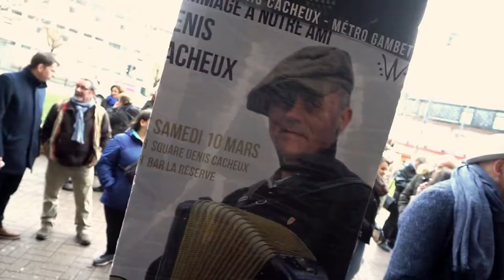Hommage de Flonflons à Denis Cacheux - Samedi 10 Mars 2018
🎥 Petit retour en images sur notre hommage à Denis Cacheux qui s'est déroulé samedi 10 mars au Square Cacheux (métro Gambetta). Partage, joie, souvenir, fête et 🎶 musique, tout était au rendez-vous pour célébrer la mémoire de notre ami Denis Cacheux ! ☀
Merci à Mathilde Braure, Jef Kino, Igor Kowalsky, Alain Nempont, Patricia Pekmezian, William Schotte, La Bande à Paulo !

Square Denis Cacheux / La Réserve
Musique Le Beau Milo
Réalisation : Les Frères Fournaise
Production Flonflons

Le Festival Wazemmes l’Accordéon est un festival populaire de musique. Organisé par l’asso Flonflons, ce festival est se déroule dans le nord de la France, dans un quartier de Lille, Wazemmes. Plusieurs artistes de renom, une atmosphère débordante d’énergie et beaucoup, beaucoup de bonne humeur ! Pétanque, frites, vélo, concerts, bals,  … Rien de tel pour s’éclater un max et fêter l’arrivée de l’été !

Flonflons est une association culturelle lilloise, organisatrice d'événements et productrice de spectacles et de CD.